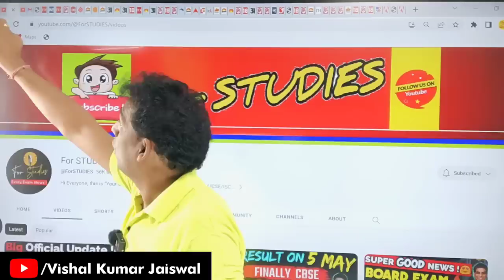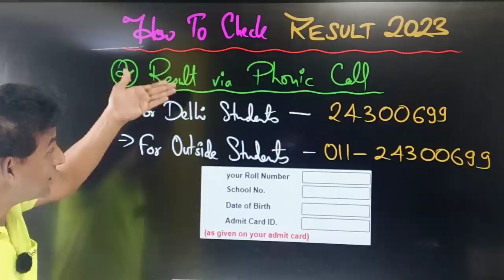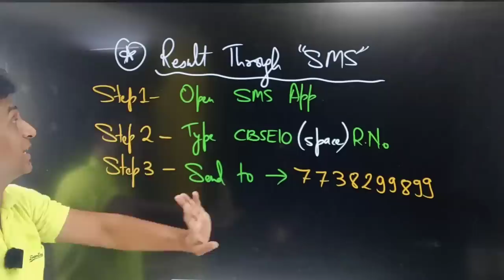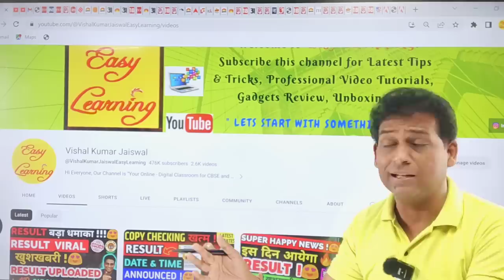How to check result in Phone | Result kaise check Karen | रिजल्ट कैसे चेक करें | 10/12 | Result 2023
Cbse latest news |Cbse result 2023|Cbse result 2023 class 10| Cbse class 12 result date 2023

FINALLY ❣️CBSE Confirmed Result Date🔥,Good News on Copy Checking and Result Date 🥰|

Cbse Boards 2023 | Copy Checking & Result Formation Biggest Updates

cbse copy checking live, cbse copy checking class 12,
cbse copy checking class 10, cbse copy checking video,
cbse copy checking 2023, cbse copy checking pattern,
cbse copy checking payment, cbse copy checking rules 2023,
cbse copy checking class 10 2023, copy checking in board,
how are cbse papers checked,
cbse board copy checking, cbse board copy checking video class 12,
cbse board copy checking 2023

Website Crash होने पर भी🔥अपना RESULT PHONE में पाएं (In just 30 Seconds)❣️| Cbse news |Cbse result 2023